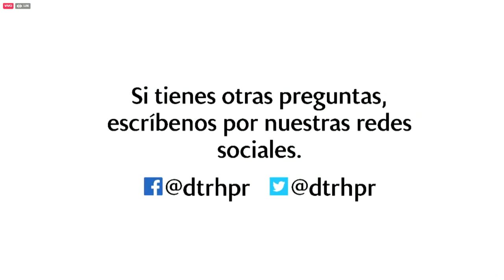Detalles sobre extensión a beneficio del desempleo